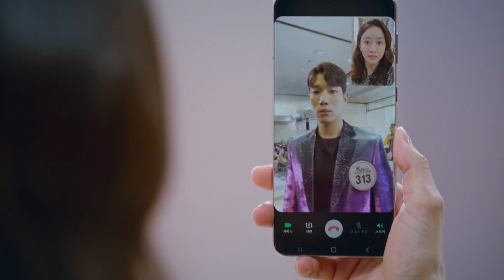Revolutionary Sisters EP.30-Part.1 | KBS WORLD TV 210704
▶Revolutionary Sisters | 오케이 광자매
-Sat-Sun 21:00 | Re-run : Thu-Sun 11:30, Sun-Mon 05:20 (Seoul, UTC+9)

“Mystery, thriller, comedy and romance all together! This show begins with a murder case of a woman that happened in a divorce suit and all of her family members are identified as murder suspects.”